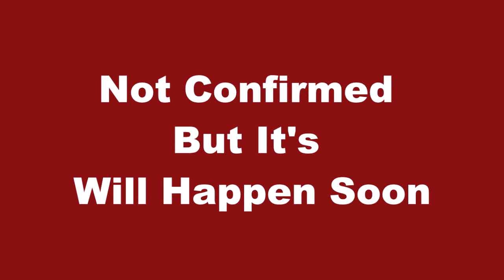KUNDALI BHAGYA || “ऐसे खुलेगी SHERLYN की पोल” KARAN कहेगा PREETA के लिए प्यार भरी बात